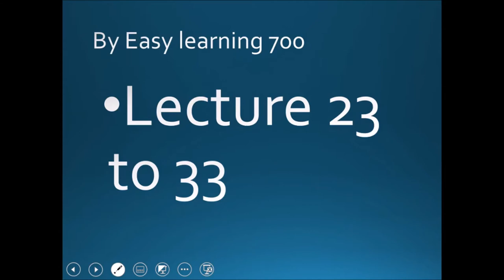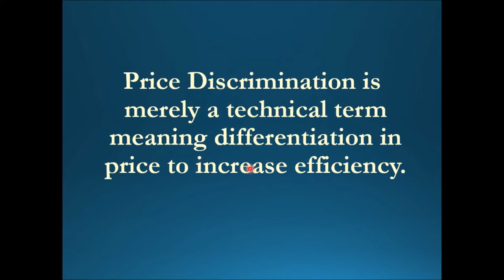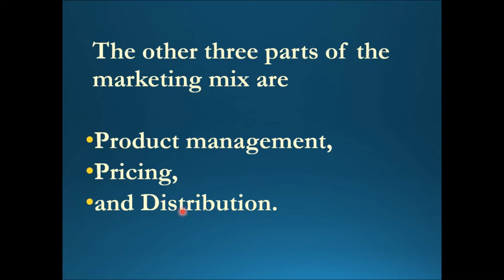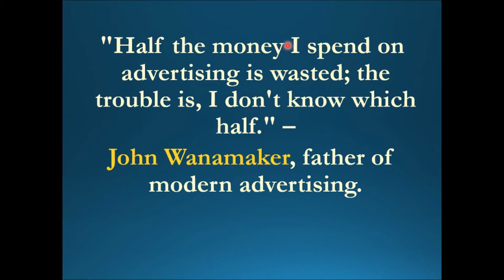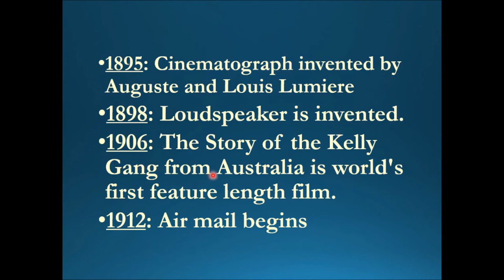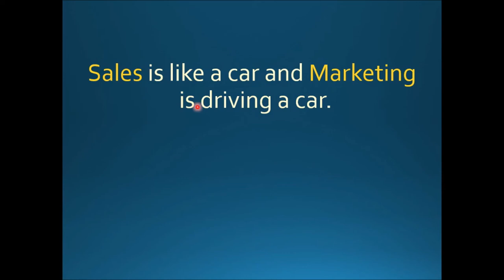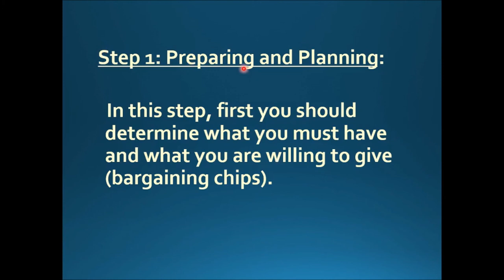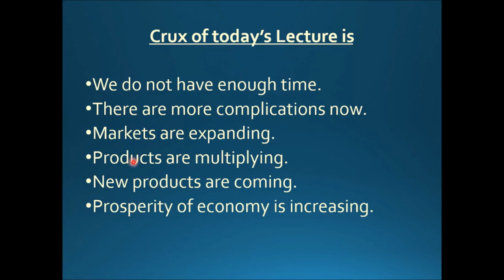MKT501 Lecture 23 to 33 in Just 120 Minutes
In this video I have Explained MKT501 Lecture 23 to 33 in just 80 minutes